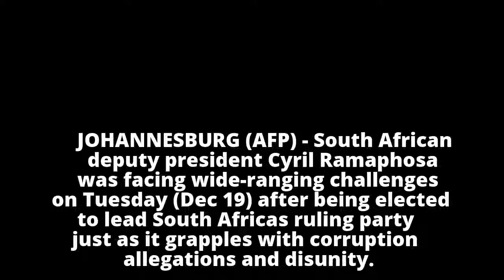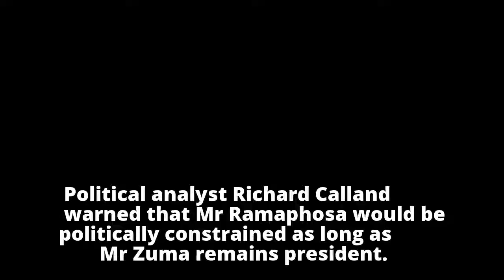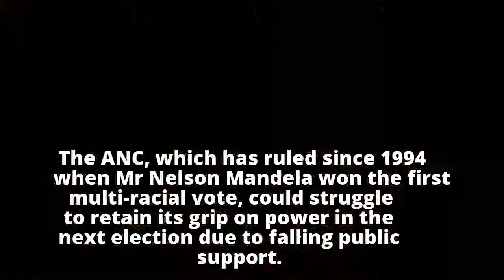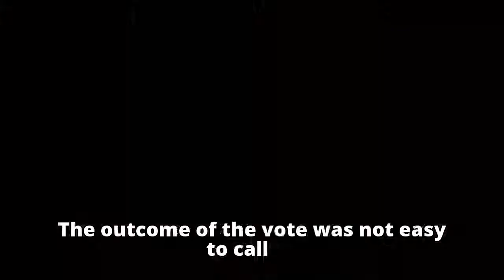Ramaphosa faces new challenges as head of South Africa's struggling ANC